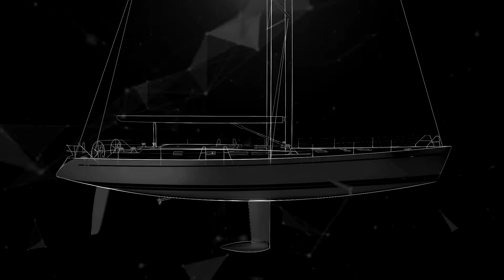3D Animation - S 70 - Frame Farm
Name : S - 70

Year : 2018